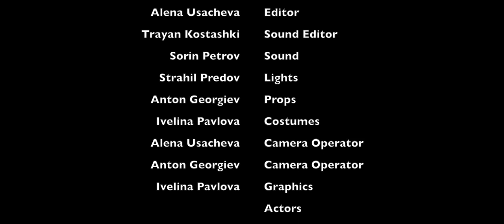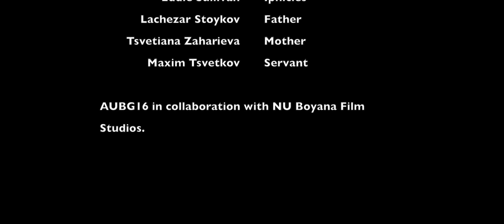HercuLESS - The Movie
Every man has a destiny!
HercuLESS - The legend begins without him

 Tsvetiana Zaharieva Producer
 Trayan Kostashki         Assistant Producer
 Daria Kornilova         Director
 Dana Omirova                 Assistant Director
 Trayan Kostashki         Editor in Chief
 Alena Usacheva         Editor
 Trayan Kostashki         Sound Editor
 Sorin Petrov                 Sound
 Strahil Predov                 Lights
 Anton Georgiev         Props
 Ivelina Pavlova         Costumes
 Alena Usacheva         Camera Operator
 Anton Georgiev         Camera Operator
 Ivelina Pavlova        Graphics
  Actors
 Eddie Sullivan                 Iphicles
 Lachezar Stoykov         Father
 Tsvetiana Zaharieva Mother
 Maxim Tsvetkov         Servant

AUBG16 in collaboration with NU Boyana Film Studios.